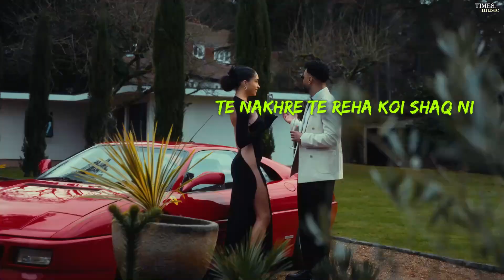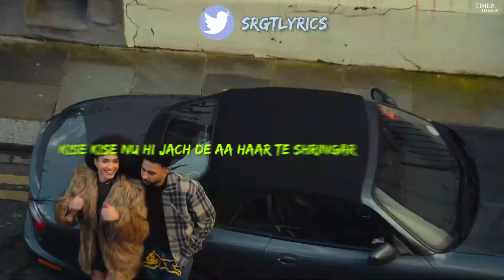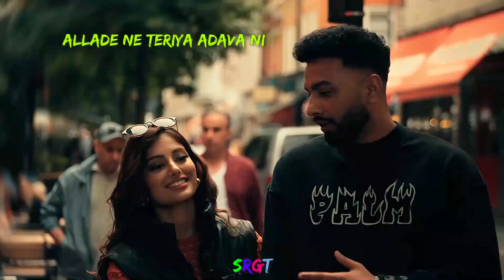ADDICTED Lyrics TEGI PANNU | NAVAAN SANDHU | MANNI SANDHU